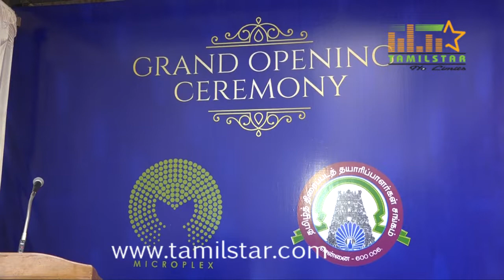Grand Opening Ceremony of Microplex Studios